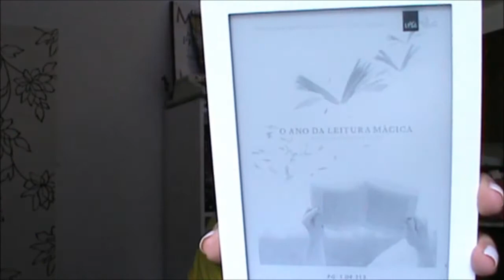Abril - Livros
Livros lidos em Abril.